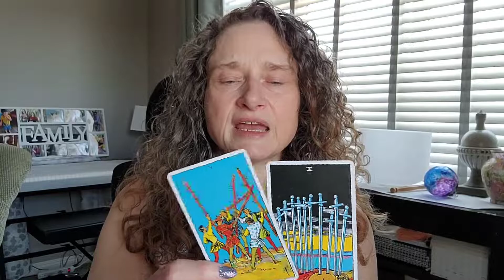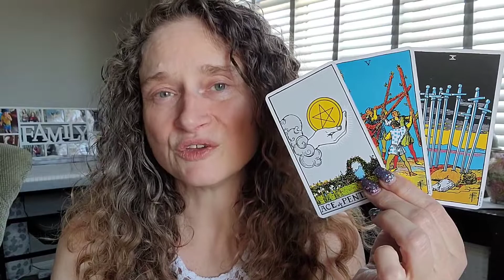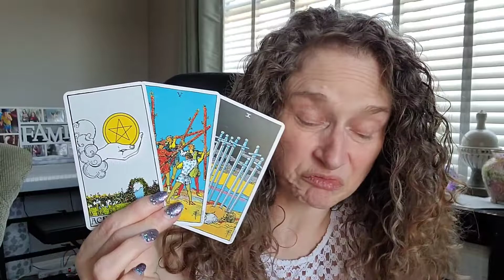♉ Taurus~Honouring your gifts on a whole new level!! .Weekend Energies 15~17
Weekend Energies Now Accepting BitCoin
I am so excited to get to know you all and to see how the Divine is going to Delight and Surprise you on your journey. As we allow Ease and Fulfillment To overtake our lives in this journey together.

11.11 For All Extended Readings All Month Long. Or you can purchase it one at a time for a much higher price when they are available.
Live Streams & More
22.22 Gives you:
Channelled Messages in The Think Tank Format With Halo Sarah and Tryoid.
Live Streams VIP & More

Voice Call:
BitCoin Address
qr72uxkedrjhkm9s8084f4m3xvzf2ahq4sldnf36dx

Video Call:
BitCoin Address
qr72uxkedrjhkm9s8084f4m3xvzf2ahq4sldnf36dx

Business Coaching:
BitCoin Address
qr72uxkedrjhkm9s8084f4m3xvzf2ahq4sldnf36dx

Personal Growth Coaching:
BitCoin Address
qr72uxkedrjhkm9s8084f4m3xvzf2ahq4sldnf36dx

BitCoin Address
qr72uxkedrjhkm9s8084f4m3xvzf2ahq4sldnf36dx

1:45:17